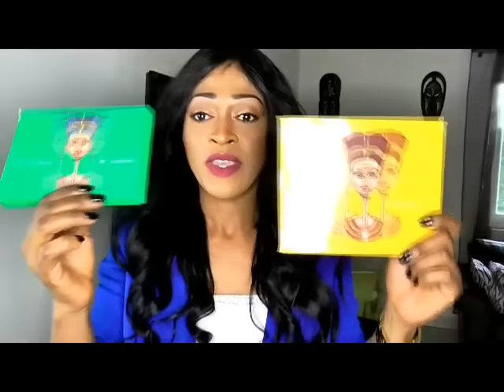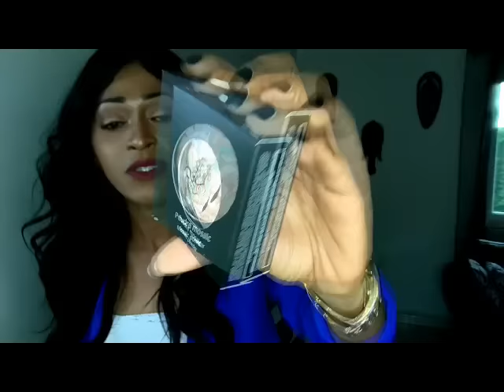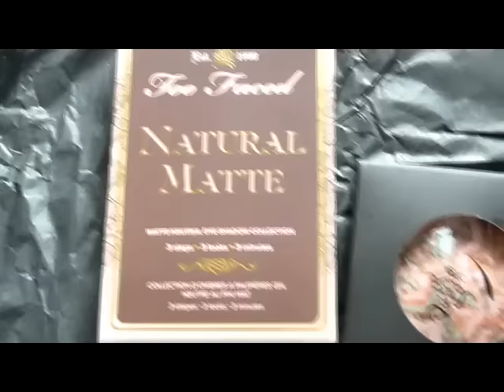HAUL BEAUTY + concours spécial abonné | Kpryce DesAnges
Je suis juste trop contente de vous retrouver aujourd'hui pour cette nouvelle vidéo haul beauté et surtout pour le concours spécial ABONNES et ouiii nous sommes de plus en plus nombreux sur ma chaîne et franchement je ne sais comment vous dire merciiiii.
Pour cela je vous ai concocté avec AMOUR ce petit lot j'espère que vous plaira et surtout que vous serez nombreuses à participer.

Conditions:
la partager
me dire en commentaire si vous participer

Des énormes bisoous